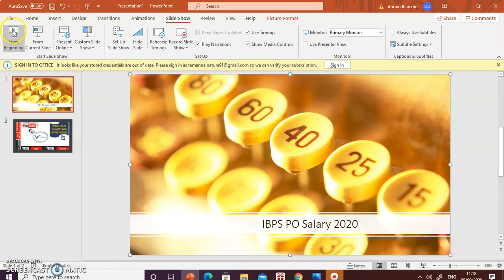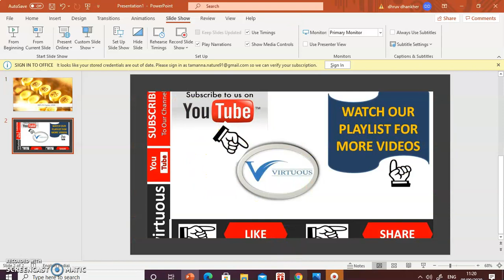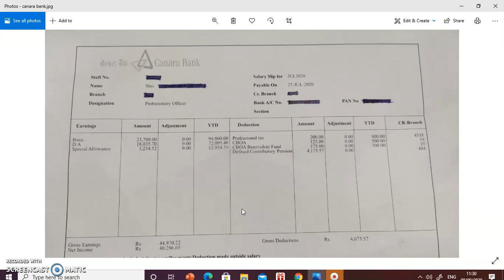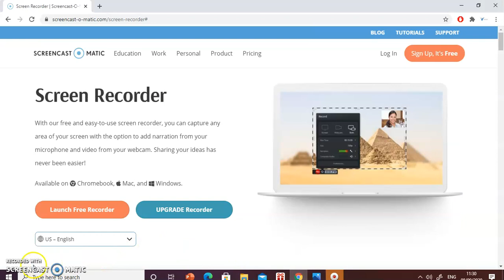IBPS PO 2020 SALARY SLIP || ALLOWANCES + IN-HAND SALARY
In this video we are discussing Bank Of India Clerk IX Joining Update
Practicemock Test Series :